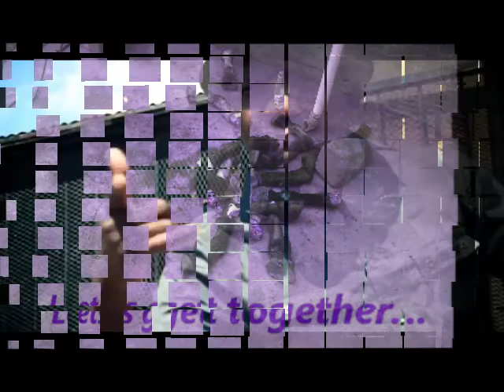Backos - Ne Uib